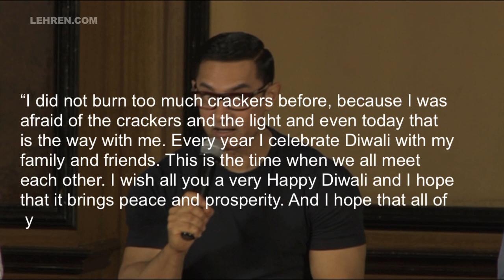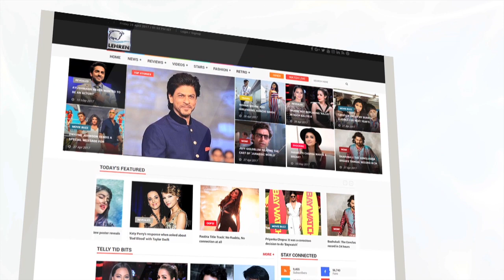Aamir Khan REACTS On Ban Of Fire-Crackers In Delhi | LehrenTV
Superstar Aamir Khan spoke on the recrent ban of fire-crackers by the Supreme Court in Delhi. Have a look!